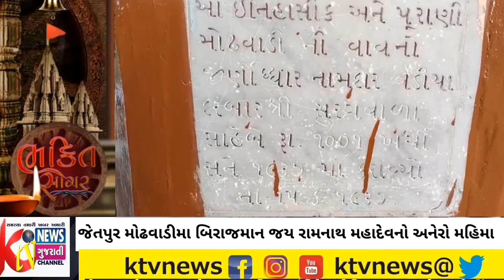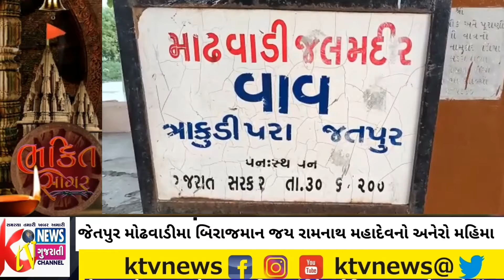જેતપુર મોઢવાડી મા બિરાજમાન જય રામનાથ મહાદેવ નો અનેરો મહિમા.